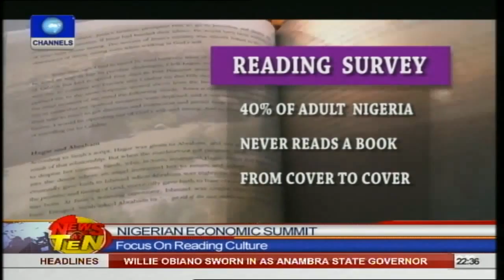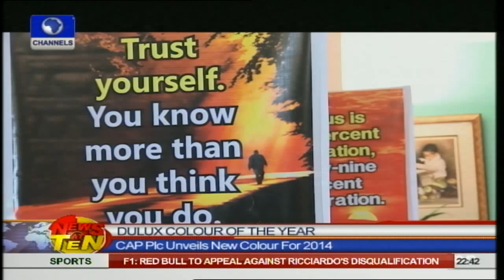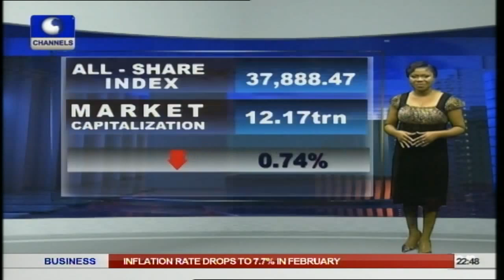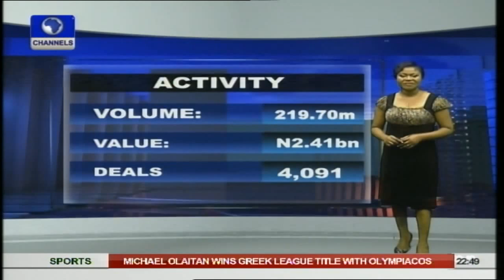ChannelsTV News@10 (17/03/2014) Part 3